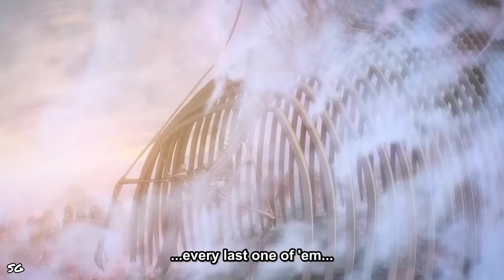AOT - The Rumbling has begun